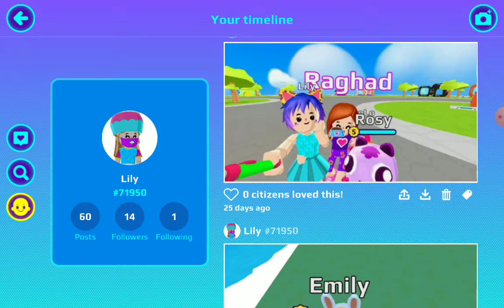عيد سعيد يا أصدقائي،لعبه PX XD.😍❤